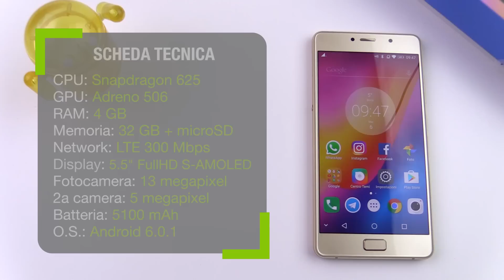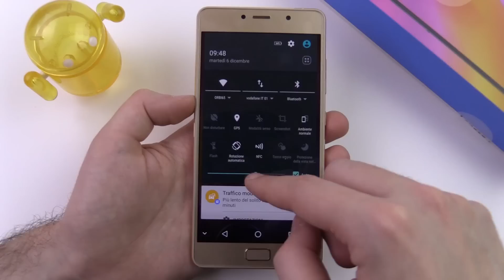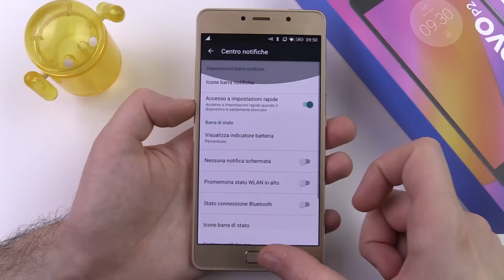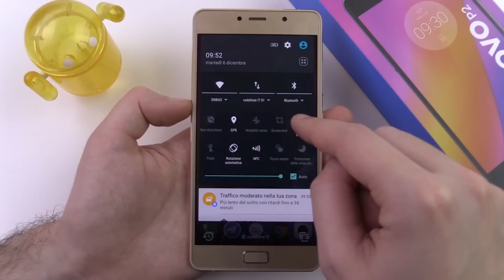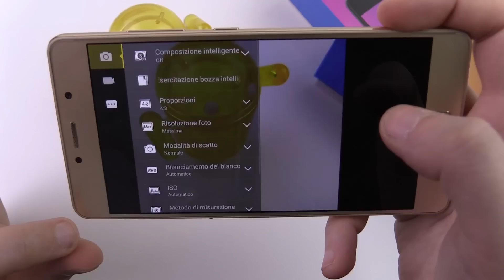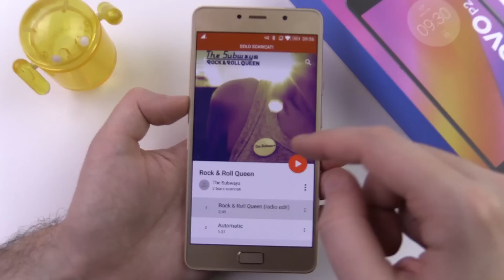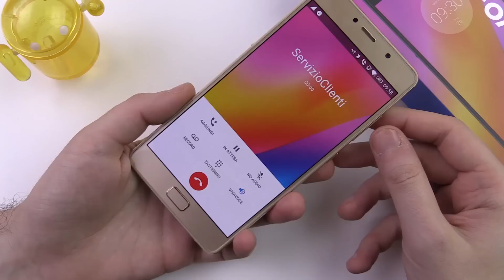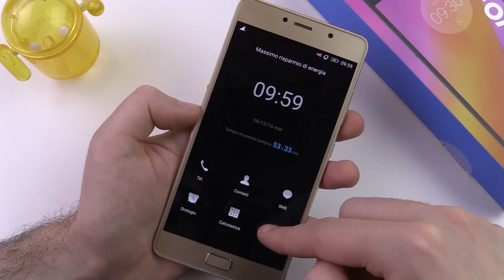Lenovo P2, recensione in italiano